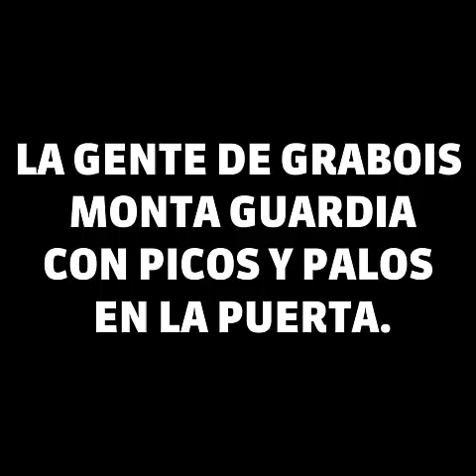Campo de los Etchevehere: Diálogo entre uno de los ocupantes y el coadministrador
Las imágenes y el audio muestran los férreos controles instalados por quienes ocuparon el casco de la Estancia Casa Nueva de los Etchevehere. Los militantes de Grabois someten a varios interrogatorios a quien dice ser coadministrador del lugar y lleva un repuesto para el tambo